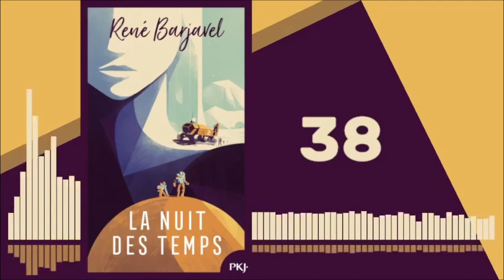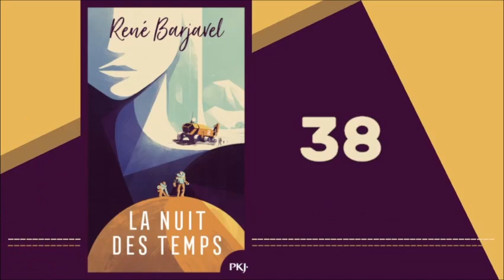La Nuit des Temps - Livre Audio #3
Livre audio fait maison et en direct, chapitre par chapitre.

00:00 - Chapitre 32
10:34 - Chapitre 33
32:12 - Chapitre 34
52:24 - Chapitre 35
53:38 - Chapitre 36
56:27 - Chapitre 37
1:05:19 - Chapitre 38

La Nuit des Temps a été écrit en 1968 par René Barjavel.

"L'Antarctique. À la tête d'une mission scientifique française, le professeur Simon fore la glace depuis ce qui semble une éternité. Dans le grand désert blanc, il n'y a rien, juste le froid, le vent, le silence. Jusqu'à ce son, très faible. À plus de 900 mètres sous la glace, quelque chose appelle. Dans l'euphorie générale, une expédition vers le centre de la Terre se met en place. Un roman universel devenu un classique de la littérature mêlant aventure, histoire d'amour et chronique scientifique."